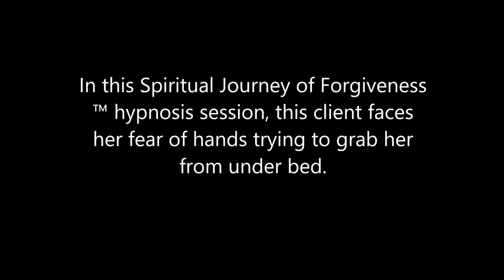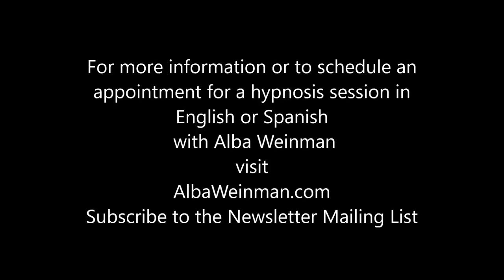291 Alba Weinman - The Hands Under the Bed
In this Spiritual Journey of Forgiveness ™ hypnosis session, this client faces her fear of hands trying to grab her from under bed.